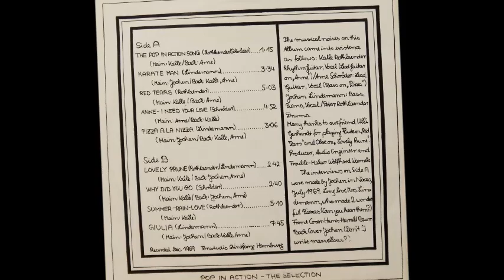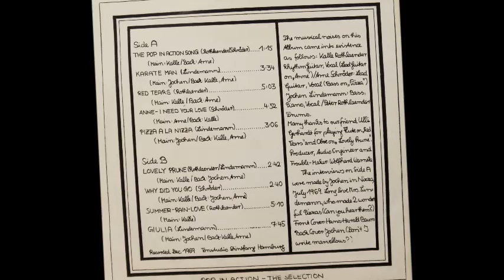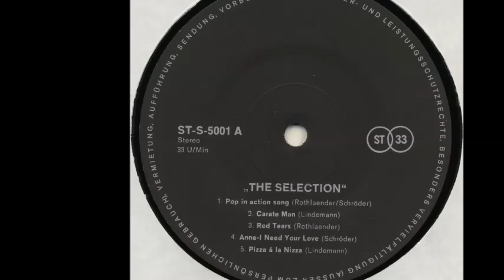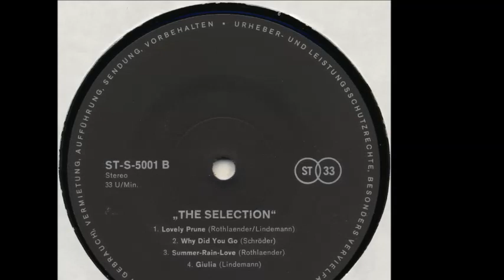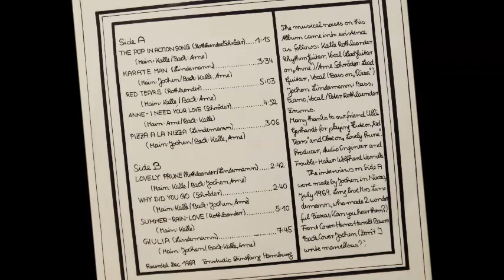The Selection - B3. Summer-Rain-Love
The Selection  ‎– Pop In Action (Private, Germany)

Recorded At – Tonstudio Stintfang Hamburg
Lacquer Cut At – Tonstudio Pfanz

Credits
Bass, Piano, Vocals – Jochen Lindemann
Cover [Back Cover] – Jochen
Cover [Front Cover] – Hans-Harald Baum
Drums – Peter Rothlaender
Interviewer [Interviews On Side A] – Jochen
Lacquer Cut By – PF*
Lead Guitar, Vocals – Arne Schröder
Producer, Engineer [Audio Engineer] – Wolfhard Warneke
Rhythm Guitar, Vocals, Lead Guitar – Kalle Rothlaender